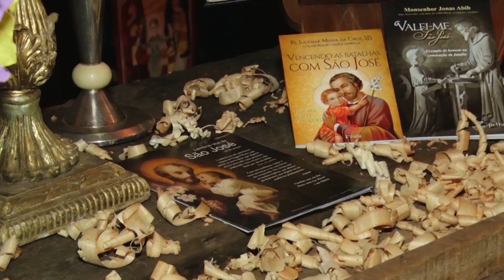Exposição de presépios é aberta no Claretiano Centro Universitário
Público vai poder conferir as peças até o dia 30 de Dezembro.